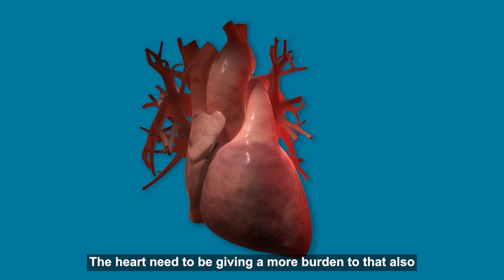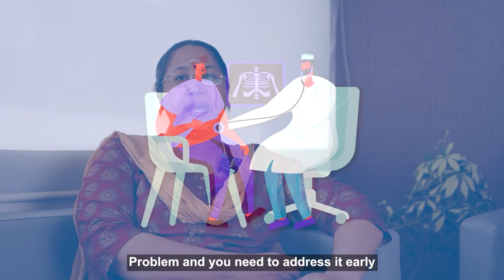What causes Snoring or Sleep Apnea?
Snoring is often associated with a sleep disorder called Obstructive Sleep Apnea. People with obstructive sleep apnea usually experience periods when breathing slows at least 5 times during every hour of sleep. Watch Dr. Sundari V from Apollo Spectra talk more on Snoring along with the causes and treatments.

Annotations:
0:42 – Why do people snore while sleeping?
1: 12 – Why do we need to address Snoring?
1:29 – What is the effect of snoring on our heart?
1:48 – Do kids snore while sleeping?